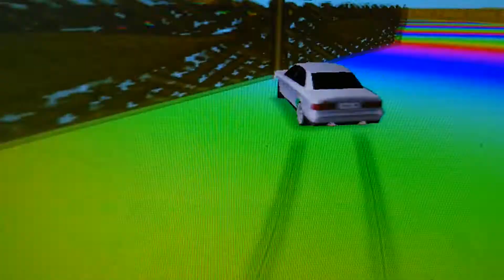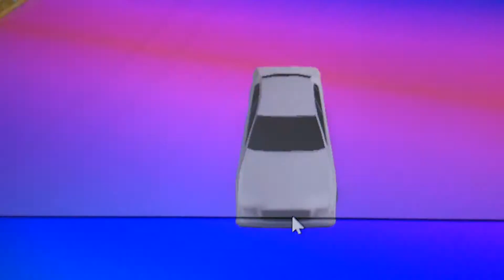Gown的彩虹路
Gown's Bow